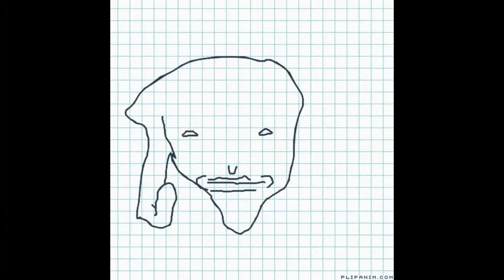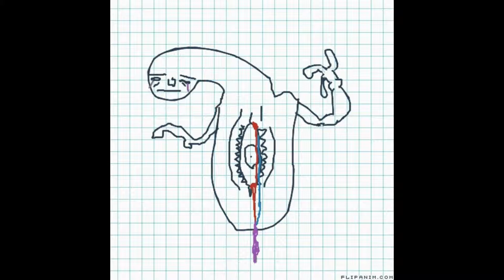the trip of the ages